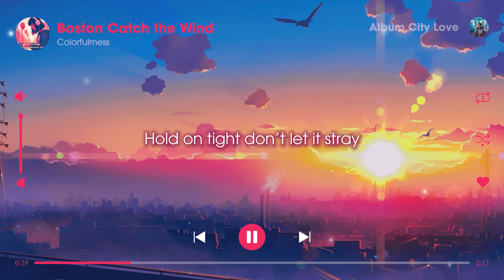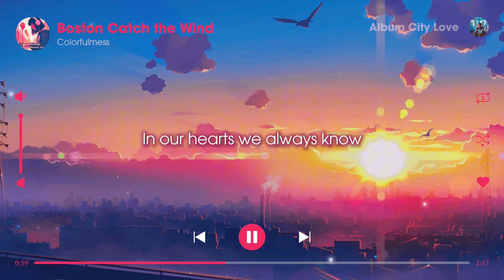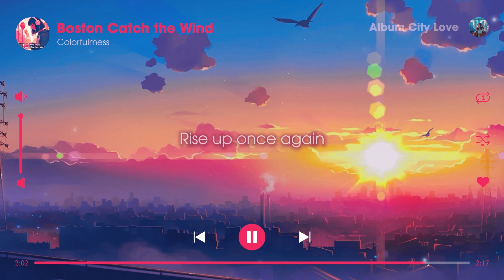Colorfulmess - Boston Catch the Wind (Lyrics)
[Verse]
I see the city lights glow
In the night they shine below
Dreams like rivers they flow
Where they end nobody knows

[Verse 2]
Streets of gold pave our way
Chasing shadows every day
Hold on tight don't let it stray
Through the storm we find our say

[Chorus]
We'll catch the wind
Rise up once again
We'll find the way
Together win the day

[Verse 3]
Mountains high valleys low
Through it all we still grow
In our hearts we always know
To the stars we aim and go

[Bridge]
Midnight whispers calling me
Echo loud like a plea
In the dark we still see
Shining bright wild and free

¡Bienvenidos a Señora Canción! Sumérgete en nuestra colección de música diaria, diseñada para acompañarte en cada momento. Desde melodías relajantes hasta ritmos vibrantes, nuestro canal ofrece una amplia variedad de música para cada estado de ánimo. ¡Únete a nosotros en este viaje musical único!